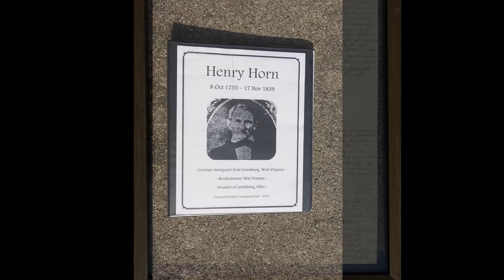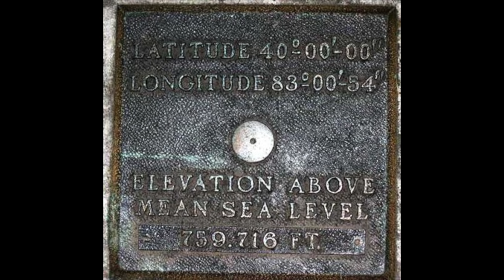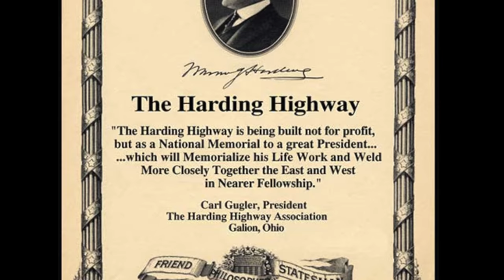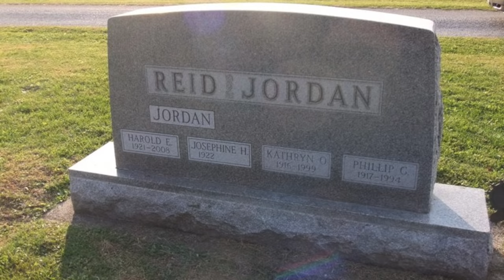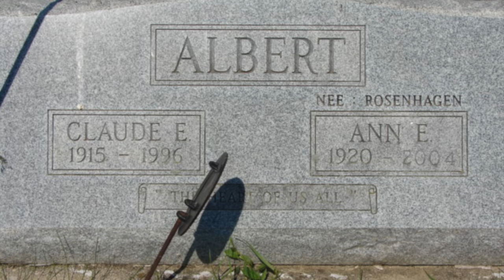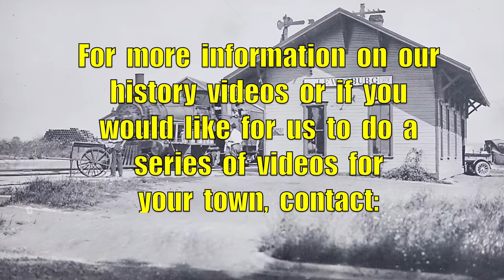Historic Lewisburg, Ohio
Lewisburg is a village in Preble County, Ohio, that  was founded in 1818. In 1833, Lewisburg contained one Lutheran church, four stores, two taverns, two physicians, one botanical practitioner, two merchant mills, forty dwelling houses, and about 200 inhabitants.

The community was named for Lewisburg, Virginia (now in West Virginia). In about 1836, pioneer John Mumma founded the community of Euphemia, named for his wife, to the north of Lewisburg on the National Road. The villages officially merged on April 4, 1916, and the combined community retained the name of Lewisburg.